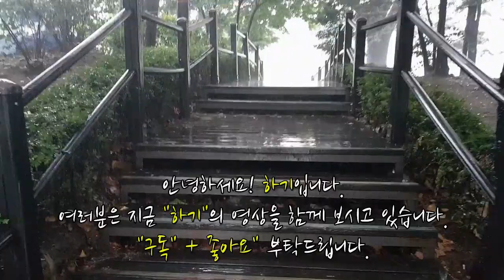피쉬아일랜드 정령의항로 "올여름 출시 예정" 게임소개